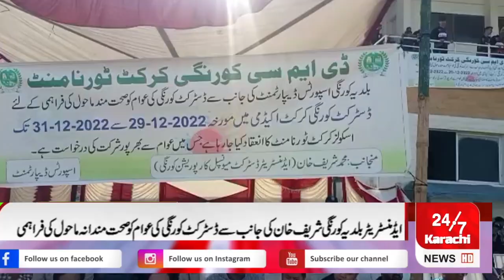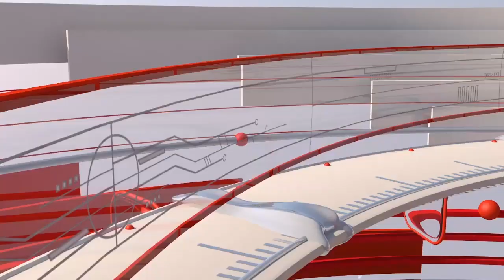ایڈمنسٹریٹر بلدیہ کورنگی محمد شریف خان نے افسران کے ہمراہ کرکٹ ٹورنامنٹ کا افتتاح کردیا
ایڈمنسٹریٹر بلدیہ کورنگی نے کہا ہے کہ کورنگی کی عوام کو صحت مند ماحول فراہم کیا جائے